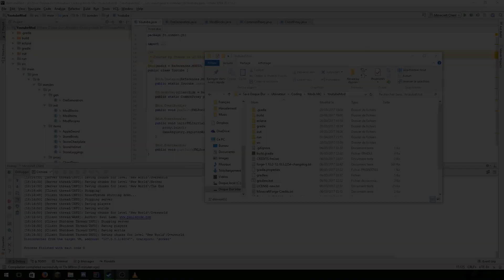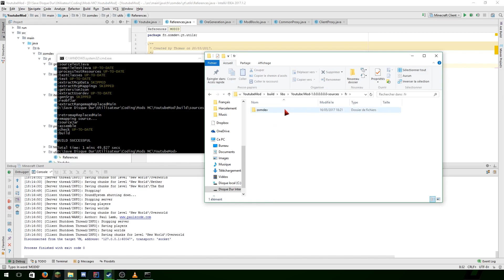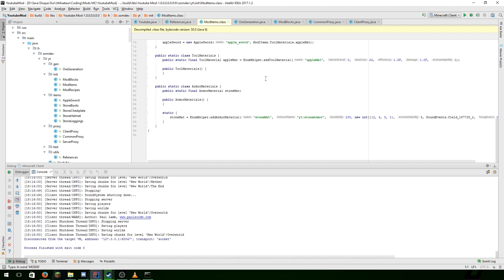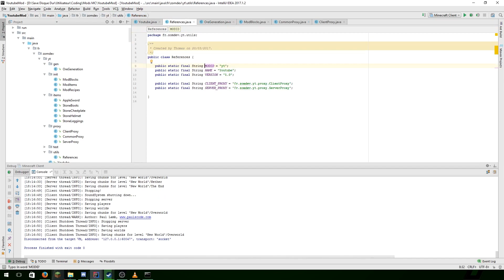TUTORIEL FR || #12 COMPILER SON MOD || Créer Un Mod Minecraft 1.10.2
Dans cette vidéo, je vous montre comment compiler votre mod en .jar .

Commande du projet:
gradlew setupDecompWorkspace
gradlew idea(ou eclipse)